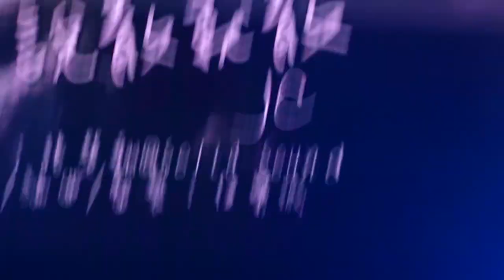JC (Jennifer)-説散就散 黎明LeonRandomLoveSongsLiveInStudioCity2016 新濠影滙 2718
作詞：張楚翹   作曲：伍樂城
抱一抱 就當作從沒有在一起
好不好 要解釋都已經來不及
算了吧 我付出過甚麼沒關係
我忽略自己 就因為遇見你
沒辦法 好可怕 那個我 不像話
一直奮不顧身 是我太傻
說不上愛別說謊 就一點喜歡
說不上恨別糾纏 別裝作感嘆
就當作我太麻煩 不停讓自己受傷
我告訴我自己 感情就是這樣
怎麼一不小心太瘋狂
抱一抱 再好好覺悟不能長久
好不好 有虧欠我們都別追究
算了吧 我付出再多都不足夠
我終於得救 我不想再獻醜
沒辦法 不好嗎 大家都 不留下
一直勉強相處 總會累垮
別後悔 就算錯過
在以後 你少不免想起我
還算不錯
當我不在你會不會難過
你夠不夠我這樣灑脫
將一切都體諒 將一切都原諒
我嘗試找答案 而答案很簡單
簡單得很遺憾 因為成長
我們逼不得已要習慣
因為成長 我們忽爾間說散就散